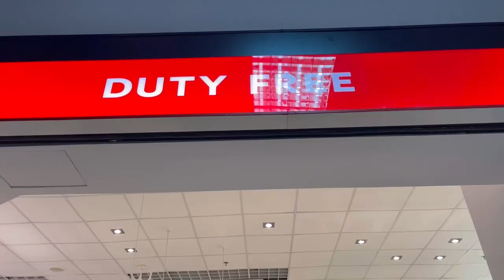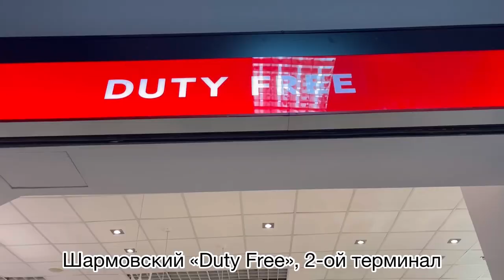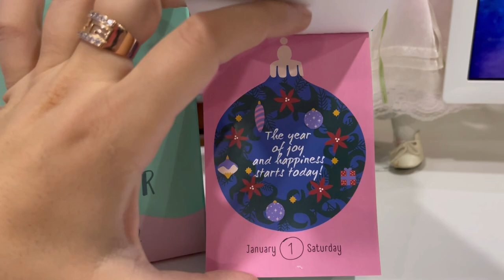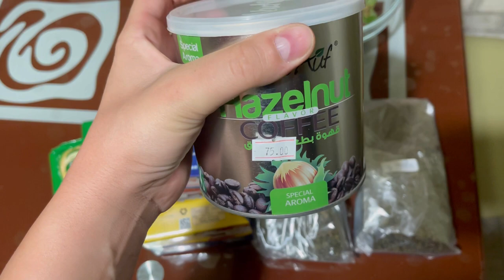Что привезти из Египта. Как провозить лекарства из Египта. С Новым годом 2022🎄❤️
Всем привет👋🏻
На протяжении 2х лет жизни в Шарм-эль-Шейхе я стараюсь каждых полгода летать домой, в основном на праздники)
И вот, в канун Нового года, 11 декабря 2021-го я решила сделать родителям очередной сюрприз.
Что важно помнить, собирая чемоданы, особенно ручную кладь, почему важно брать с собой бахилы, как вывозить лекарства, какие фрукты и что ещё стоит взять с собой, а также как мои родители отреагировали на мой сюрприз и как мы встретили этот Новый год — смотрите в этом видео🎄

00:00 — 1:11 О чём это видео
1:11 — 2:04 Вступление
2:04 — 2:29 НЕМНОГО О ПРОХОЖДЕНИИ КОНТРОЛЯ И НОРМАХ БАГАЖА:
2:29 — 2:49 1.Почему важно не забыть взять с собой бахилы
2:49 — 3:15 2.Нюансы ручной клади для тех, кто летает впервые
P.S.Бутылки из Duty Free с прошлого раза тоже не ставьте, выбросят)
3:15 — 3:51 3.Нюансы по поводу вывоза лекарств
P.S.Вывозить можно по 3-5 упаковок 1 вида лекарства, и не больше 50 упаковок всех лекарств в общем количестве на 1 туриста
3:51 — 4:16 4.Нормы багажа в «Sky Up»:
чемодан 23 кг + ручная 9 кг+ женская сумка
4:16 — 5:52 Шармовский Duty Free (2-ой терминал)
5:52 — 6:30 Цены на напитки в аэропорту
6:30 — 8:43 Посадка и полёт
8:43 — 9:47 Как мы приземлились в Киев вместо Львова и чуть не разбились
9:47 — 10:20 Какой погодой нас встретил Киев
10:20 — 11:28 Родной город, дом, родители

11:28 — 12:57 Какие фрукты привозить из Египта и цены на них:
Хурма — 20 фунтов
Гуава — 15 фунтов, 1$
Лайм — 20 фунтов
Имбирь — 80 фунтов
Ишта — 60 фунтов, 4$
Манго — 45 фунтов, 3$
Сливы — 40 фунтов
Инжир — 30 фунтов, 2$
Фаранфаш — 30 фунтов, 2$
Гранат — 15 фунтов, 1$
Папая — 45 фунтов, 3$
*чтобы перевести фунт в $, надо стоимост. в фунтах разделить на 4

12:57 — 13:24 Какие сладости привозить
13:24 — 14:22 Что ещё привозить
14:22 — Наш Новый год